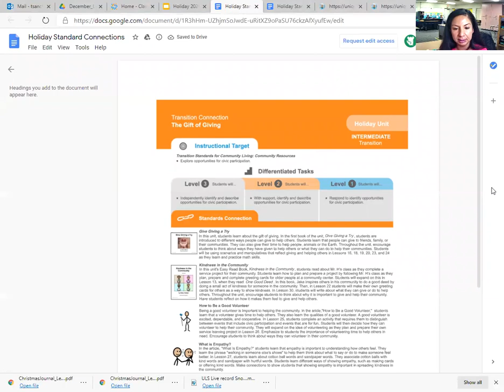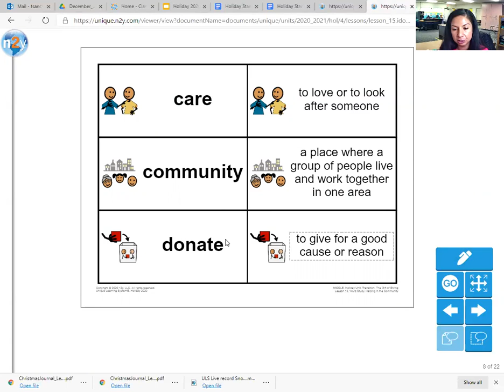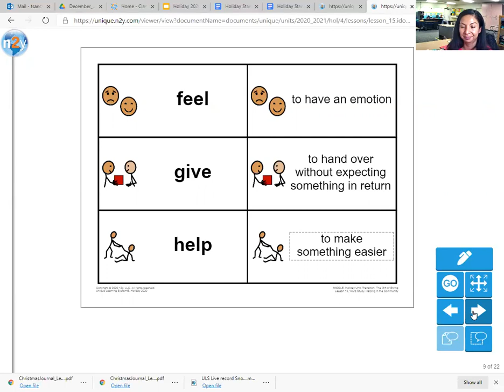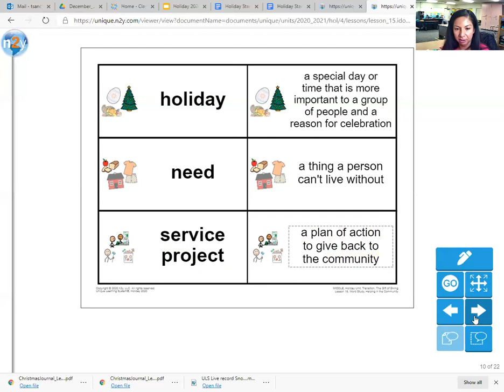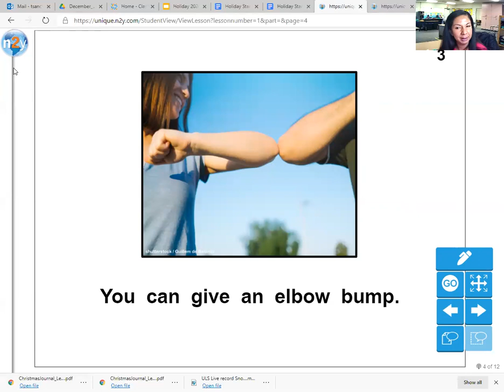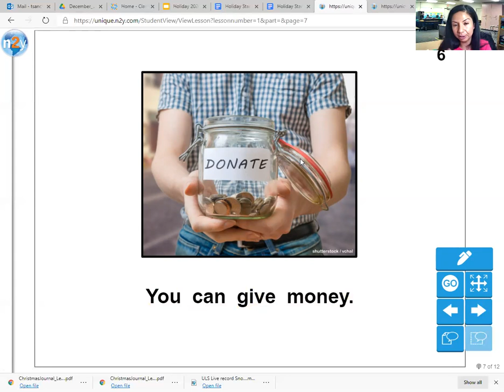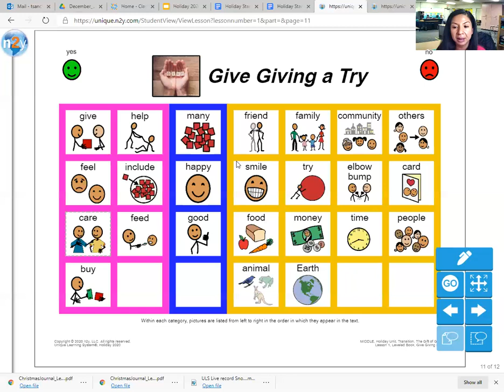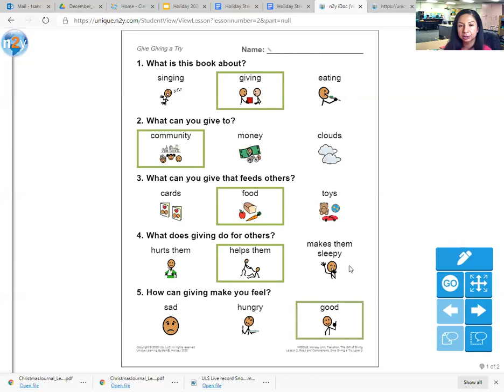Zoom Unique ELA Lesson 1&2: Give Giving A Try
Here is a recording of my ELA/Reading lesson for today. In this lesson I am reviewing this months vocabulary, reading our book Give Giving a Try, and answering the comprehension questions.